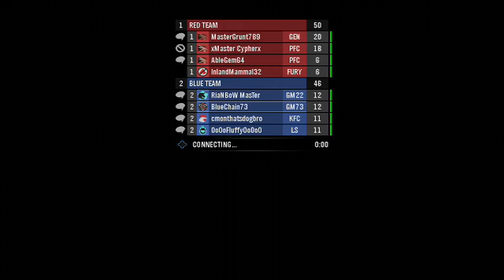Halo Reach Clan Attacked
Hey guys BlueChain73 or Coen and to day we ran into a clan in Swat Matchmaking and we got the lag on our side.